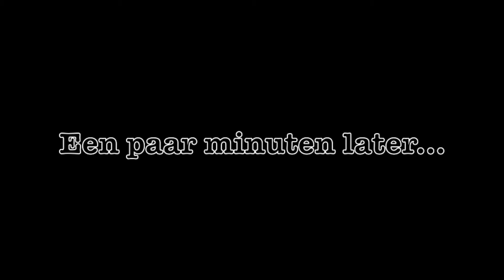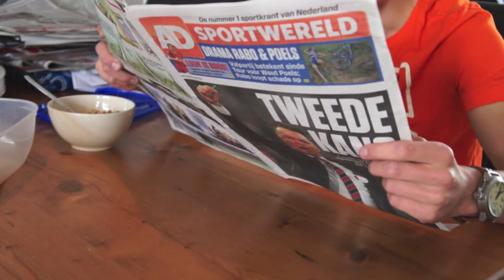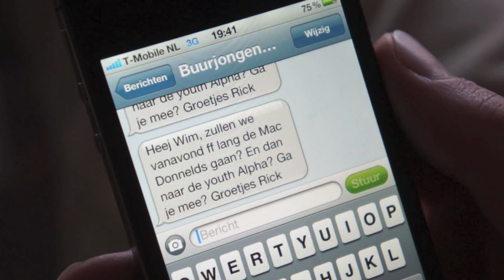Tentweek 2013 - Pesten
Een film over een jongen die het thuis niet al te best heeft.
Samen met de buurjongen gaat hij naar YouthAlpha...

Meer weten over Jezus, God, Geloof of zit je met vragen?!
Kom dan naar de YouthAlpha!

Voor meer informatie check de movie hierboven en kijk op onze facebookpagina.
Zoek ons op: Tentweek Waddinxeen Noord